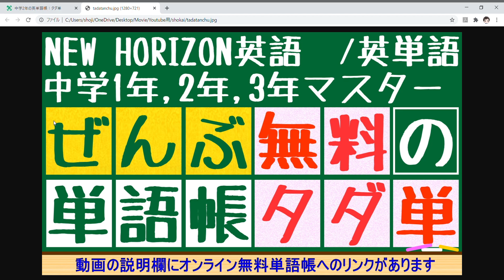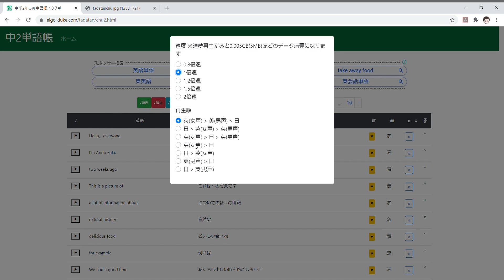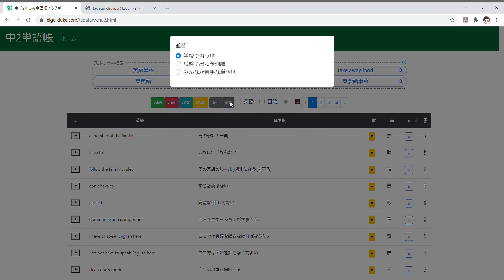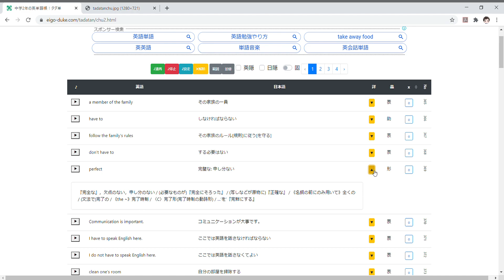中学生用の無料英単語帳 【タダ単】 中学1年生、2年生、3年生向けの紹介音声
中学1年生から3年生まで使えるオンライン無料単語帳を公開しましたのでその紹介です。

ニューホライズンの教科書をベースに単語・熟語・表現を見ることが出来ます。音声速度と音声順番やテスト範囲、頻出単語などで自由に並べ替えることが出来ます。良ければ使ってください。

単語・並び順参考　東京書籍　ニューホライズン英語1年、2年、3年（平成28年版）